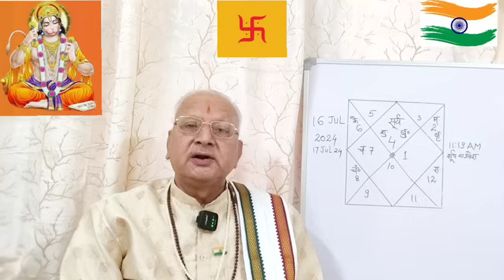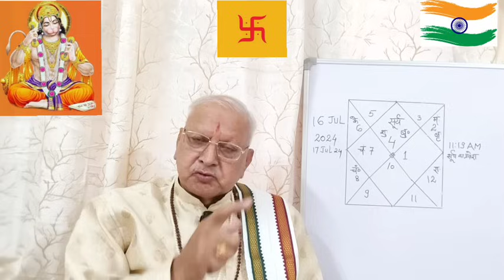मकर राशि ll सूर्य परिवर्तन और राहु की दृष्टि ll Capricorn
Whatsapp msg only .डॉ शक्तिधर शर्मा  ज्योतिष विश्लेषण (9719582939)

makar rashi
makar rashifal
makar rashi 2024
makar rashi  july 2024
makar rashifal 2024
makar rashifal july 2024
makar rashi aaj ki
makar rashi today
मकर राशि
मकर का राशिफल
capricorn
prediction
predictions
prediction 2024
uttarashadha nakshatra
shrawan nakshatra
ruchak yog
रुचक योग